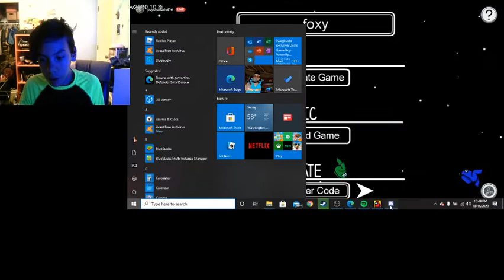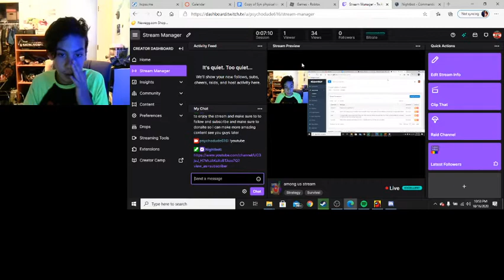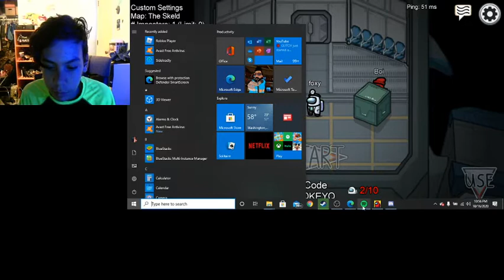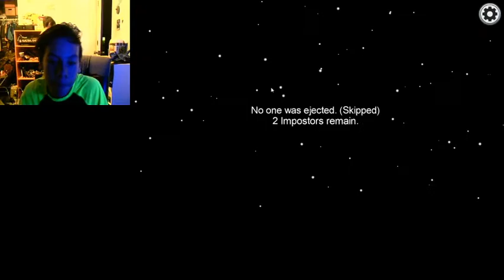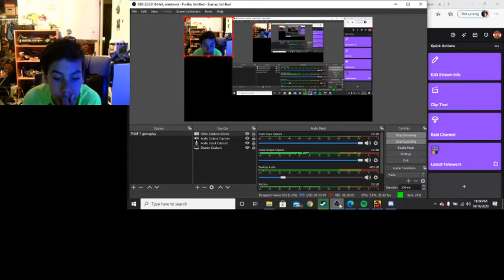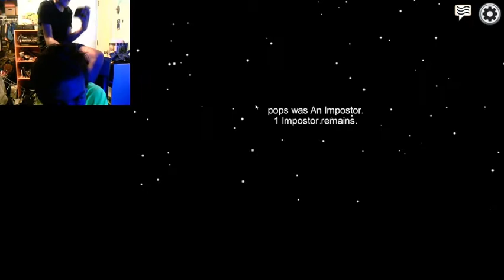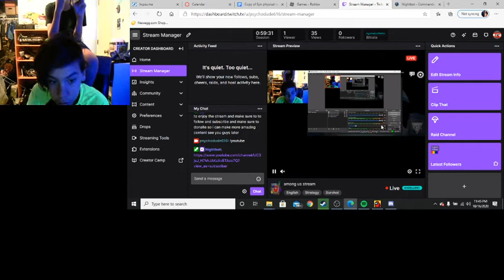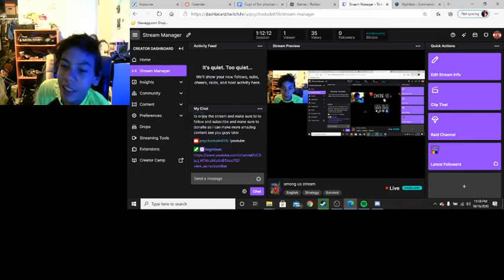among us part 1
a recording of the stream i did on twitch follow me now from this